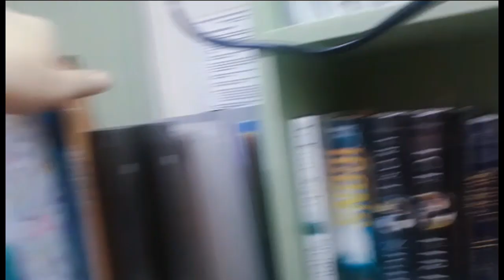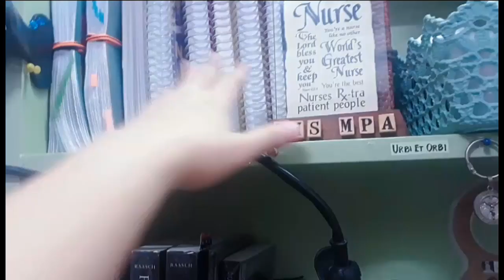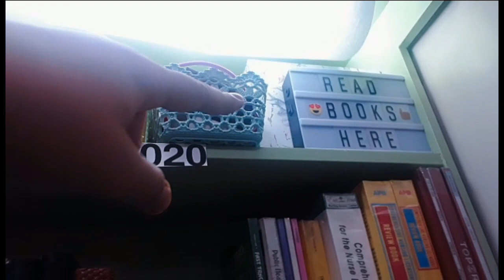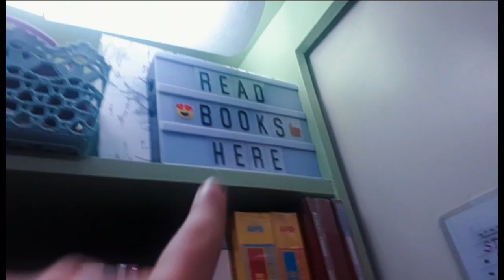Room Tour During General Community Qurantine | Paid Dorm Rent (english subtitle)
heres my new room transfer & room tour